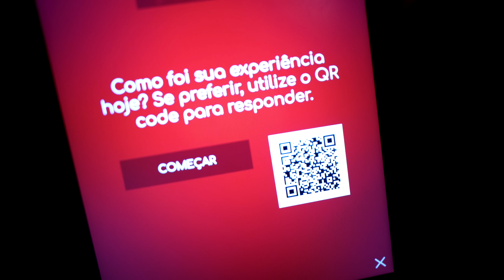Probando Carne de Jabali, Avestruz, Pato, Codorniz y Corazón de Pato😱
HOLAAAA MI GENTE, EN NUESTRA VIAJE POR BRASIL, FUIMOS A PROBAR DISTINTOS TIPOS DE CARNES EN RIO DE JANEIRO, JUNTO A EDMUNDORO ¿QUÉ LES PARECIÓ? 🇧🇷